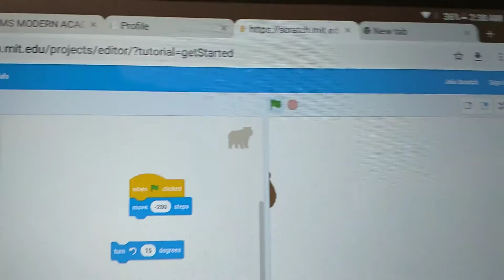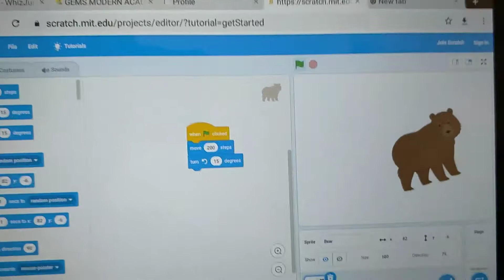Scratch - Whiz Juniors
It tells how to move a spite @ Friday, October 11, 2019 @ 11:00:03 PM